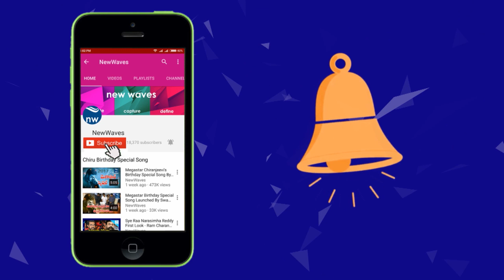NTR And Ram Charan On The Way To RRR Shoot | Rajamouli | New Waves